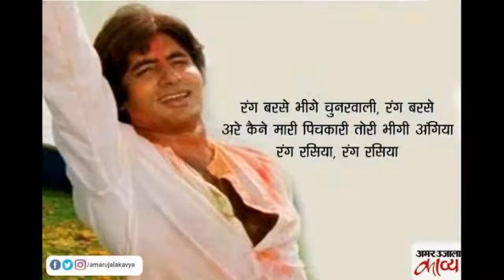RANG BAR SEY BHIGE CHUNARWALI RANG BAR SEY.HOLI SONG